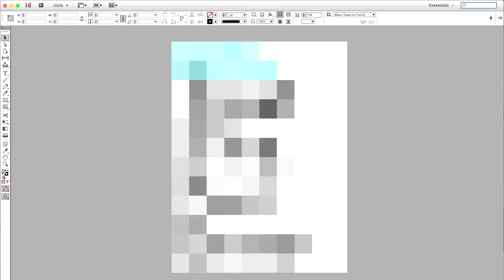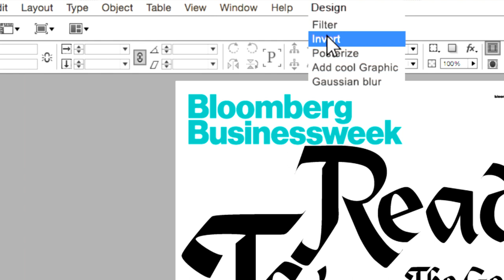Cover Trail: The Good Business Issue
Dec. 3 -- The Businessweek creative team, Rob Vargas, Tracy Ma and Nejc Prah, demonstrate what happens when inspiration strikes and how the cover gets made. (Corrects names.)